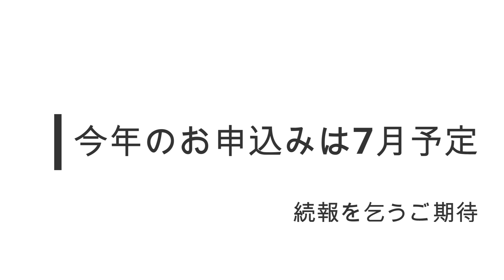信州上田真田まつり【決戦劇】ご紹介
皆様お元気ですなかな！？
上田商工会議所青年部公式キャラクターのいしがき氏ですぞ！

さてさて、今回は我らが青年部が企画・運営を行っている真田まつり決戦劇の情報をお伝えさせて頂きますぞ。
是非是非チェックして下され！

今年の募集は7月程度を予定しておりますが、細かい情報はこれから色々と確定していくので続報をお待ち下され！

まだまだ参加した事無い方
殺陣やってみたい方
上田を一緒に盛り上げてわいわいやりたい方
どしどし参加してくだされよ!!!